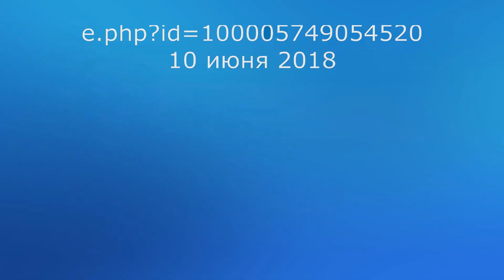Поёт Сергей Гужелев. "СТАРЫЙ КЛЁН"